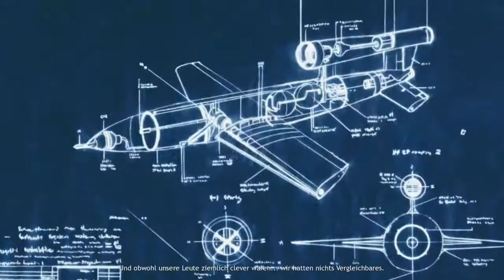Let's Play: Company of Heroes - 010 [german][HD]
Wir werden in dieser Mission versuchen, St. Fromont einzunehmen und zu halten gegen die wie irrsinnig draufballernden Deutschen... Mal sehen wie´s läuft